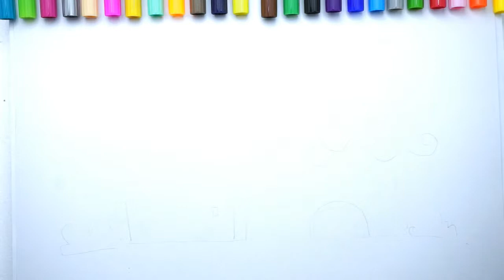COLOURFUL HOUSE | Cara melukis dan mewarna rumah warna-warni untuk anak-anak - Happy Doodle 2019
Hi everyone,

In this video I drew and colour Silly House in the Woods.
You can slow down this video to see step by step how I draw the House.
There's so much colours guys! You can choose any colour you would like to colour in your own drawings.

I hope you had fun learning to draw and colour with me.
Come back soon for another session.

We love drawing and painting. I know you do too.